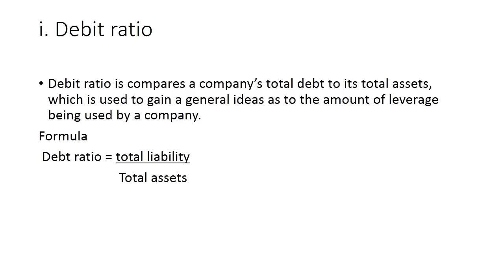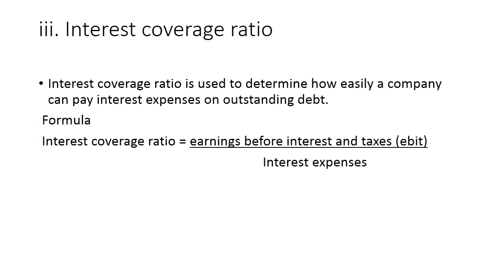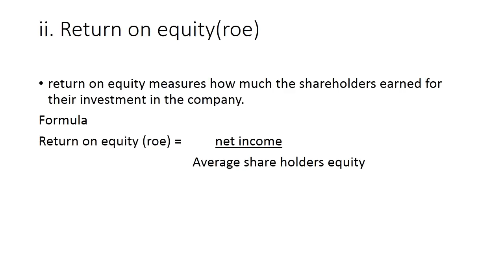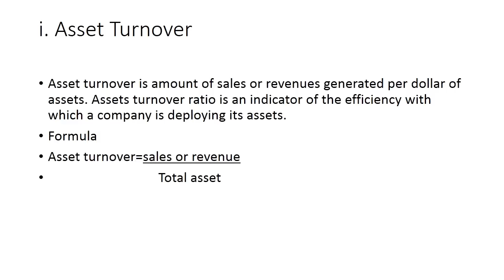INTRODUCTION ABOUT RATIO ANALYSIS,FORMULA,TYPES OF RATIO,DEFINITIONS OF VARIOUS RATIO